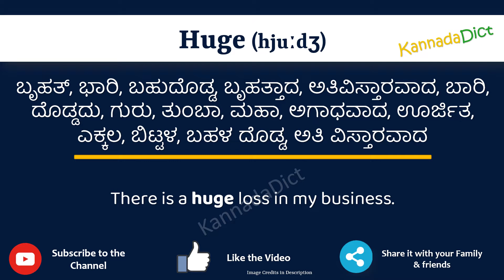Huge Meaning in Kannada | Huge in Kannada Dictionary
In this video, we will understand the meaning of Huge in Kannada and learn the pronunciation of Huge in Kannada.

 That is, you will understand Huge meaning in Kannada as well as how to speak Huge in Kannada,

What is the proper way to speak Huge in Kannada?

So, Let’s learn the word Huge in Kannada in just one minute.

Let’s, understands Huge examples in Kannada